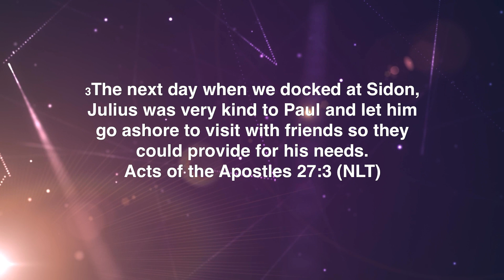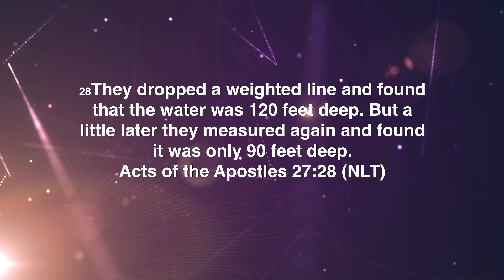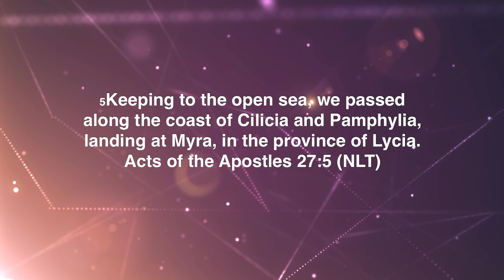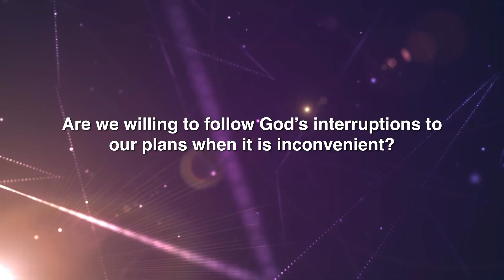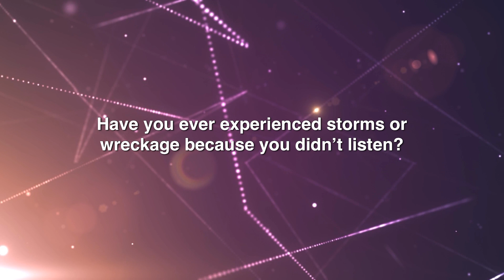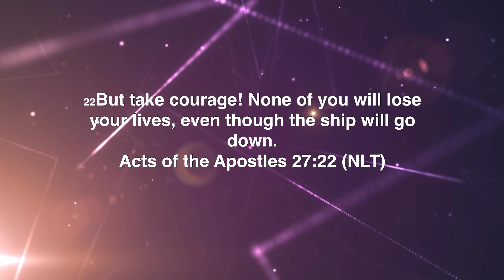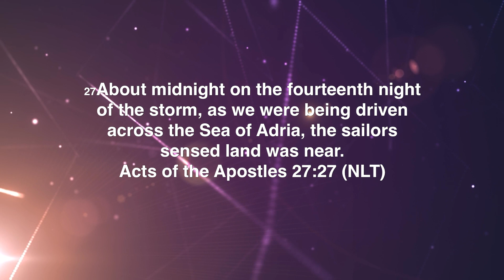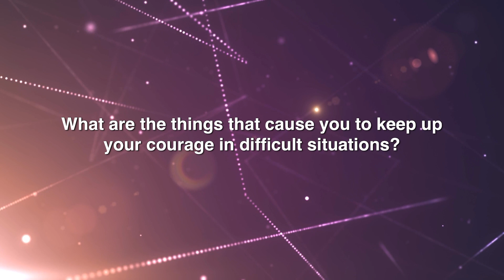Lessons From a Loss | Pastor Jason Lumpkin (Full Service)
In this message, Pastor Jason continued in our series in the book of Acts. In chapters 27, Paul and 276 other people get shipwrecked after pushing on despite obvious signs and a warning that they are headed for danger. PJ discusses what happens and compares it to our own lifes as we kook at  lessons learned from a loss.  Grab your Bible, smart devices, and something to take notes on for this timely message.